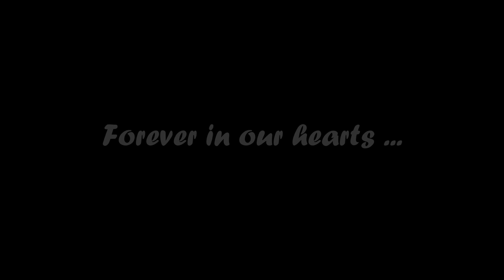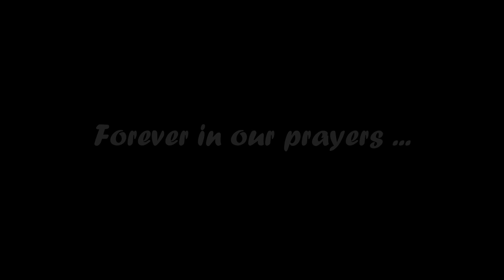Oekraïne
The agony and suffering of the Ukranian war.